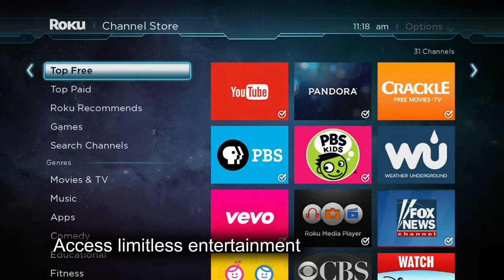66814: GE Replacement Roku TV Remote - Overview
Lost or broken Roku TV remote? This GE-branded Roku® TV Replacement Remote quickly gets you back to streaming your favorite content. Preprogrammed for immediate use with your Roku-enabled TV, this remote is designed to replace your original Roku TV remote and features the same navigation buttons you’ve grown to love, such as the purple menu navigation button, home, OK, streaming app hotkey and more. This remote does not work with Roku media streaming players and may require simple programming for some Insignia and Sharp Roku-enabled TVs.